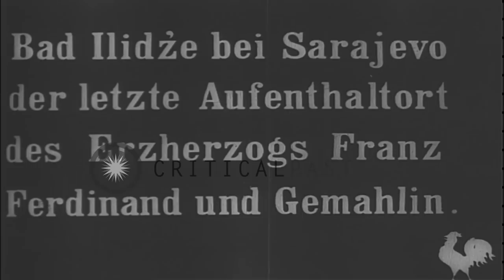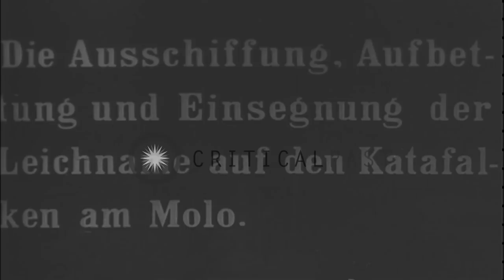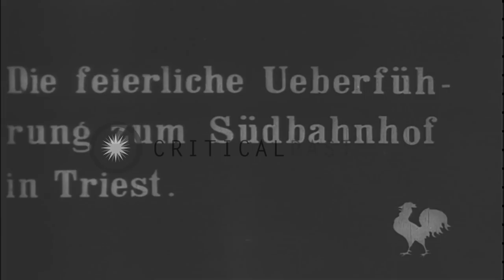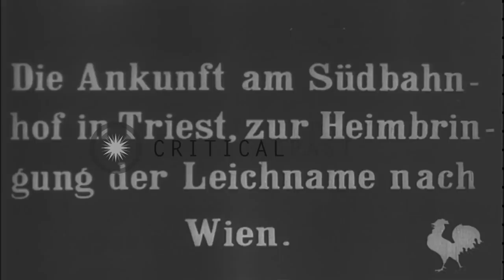Assassination and funeral of Archduke Franz Ferdinand, of Austria, and his wife, ...HD Stock Footage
Assassination and funeral of Archduke Franz Ferdinand, of Austria, and his wife, Sophie, Duchess of Hohenberg

Portrait of Archduke Franz Ferdinand and his wife, Sophie, Duchess of Hohenberg, who were assassinated June 28, 1914. Crowd at Franz Joseph Street in Sarajevo. The last residence of the royal couple, in Bad Ilidze, near Sarajevo. Trees, plants and fountain at the park. Arrival of the ship, "Viribus Unitis," on July 1, 1914 to transport the bodies of the Archduke and Duchess back to Austria. Austrian seamen carry coffins of the Archduke and Duchess to the pier. They place it on a platform. Priests stand near coffins and Austrian officers salute. Horse carriage, soldiers, officers and priests walk in funeral procession to railroad station in Trieste, where the coffins of the Royal couple are transferred for transport home to Vienna. View of Castello Miramare, on the water, in Trieste. Funeral procession with automobiles in Vienna. Views of Castle Artstetten in Austria, the final resting place of the Archduke Franz Ferdinand and his wife, Sophie,Duchess of Hohenberg, laid to rest there on July 4, 1914. Location: Austria. Date: July 1, 1914.

57,000+ broadcast-quality historic clips for immediate download.